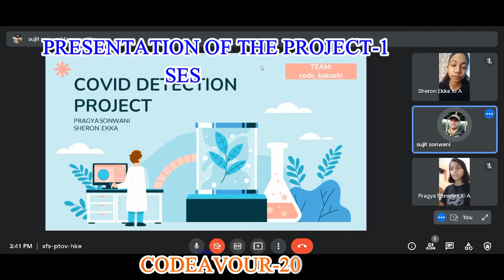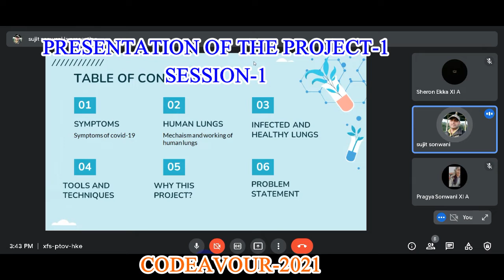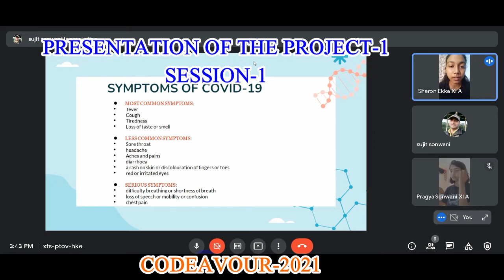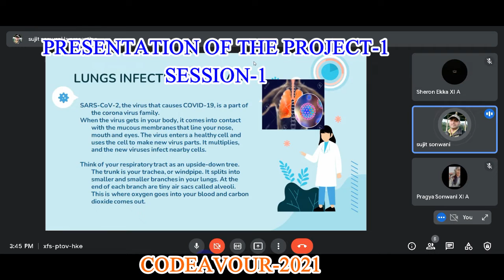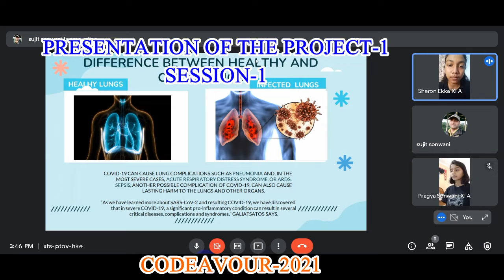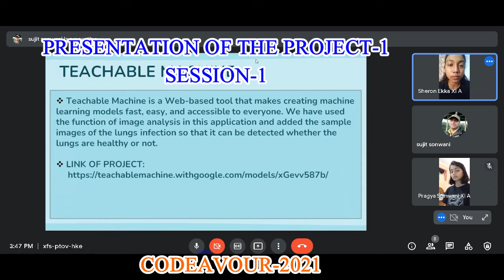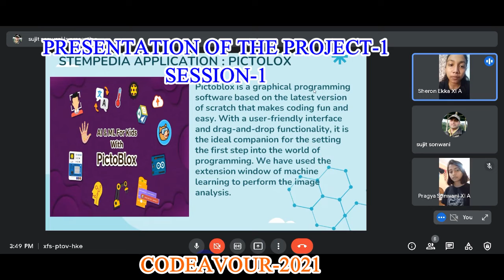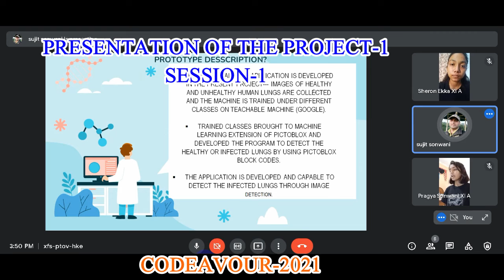CODEAVOUR-2021 | PROJECT-4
SHERON & PRAGYA